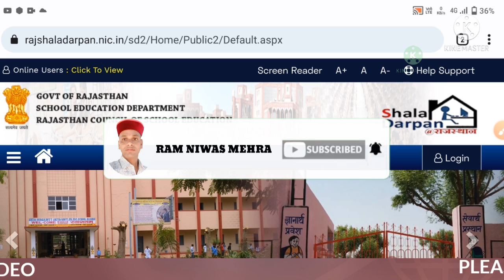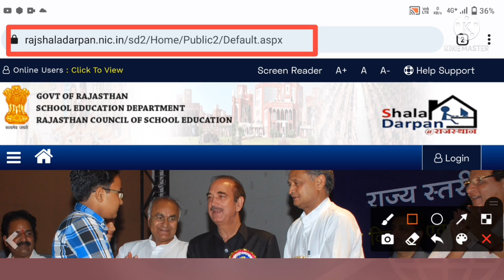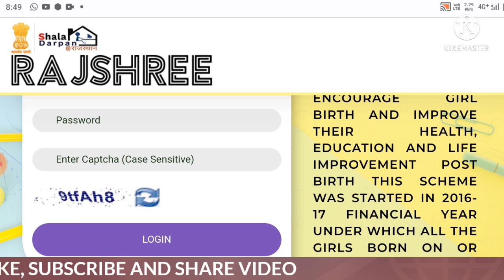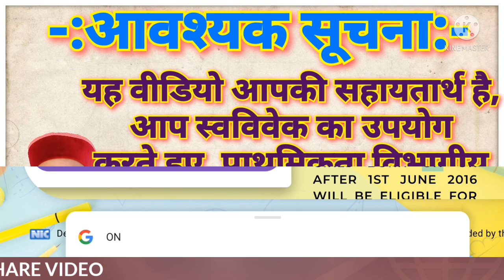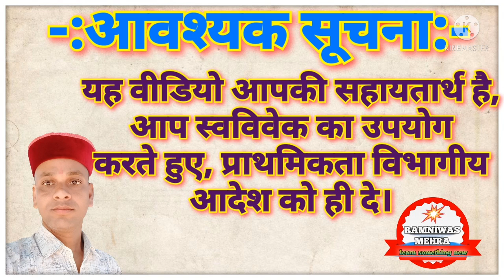शाला दर्पण पर राजश्री योजना आवेदन के लिए लॉगिन कैसे करें राजश्री योजना लॉगइन समस्या समाधान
*मुख्यमंत्री राजश्री योजना*🎗️🎗️🏅
*शाला दर्पण पर राजश्री योजना में आवेदन करने हेतु टैब हुआ एक्टिव*🚨🚨🚨
👉👍यदि आप *उक्त टैब पर लॉग इन करने में समस्या का सामना कर रहे हैं तो निम्न वीडियो की सहायता लीजिएगा आपको अवश्य समाधान मिलेगा*

नोट *मुख्यमंत्री राजश्री योजना लाभ देने लिए अब आवेदन शाला दर्पण से लिए जाएंगे*
*आवेदन से संबंधित अधिक जानकारी के लिए आप निम्न वीडियो के सहायता अवश्य ले*

*धन्यवाद*